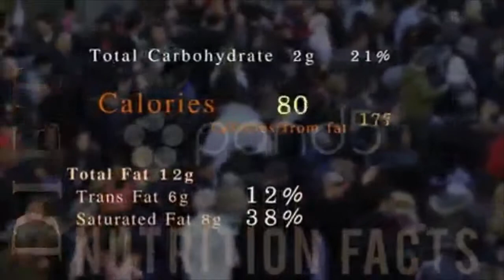Nutrition Facts, Animation, People. Stock Footage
You have watched Nutrition Facts, Animation, People. Stock Footage"